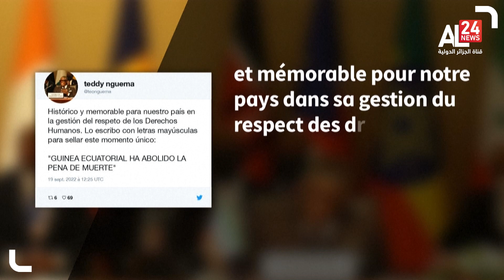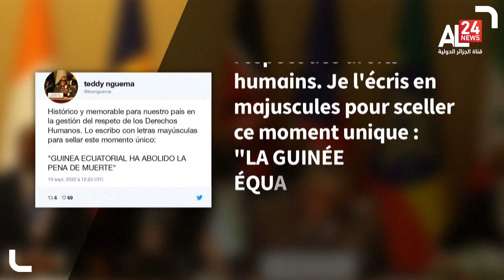موجز العاشرة 20 09 2022